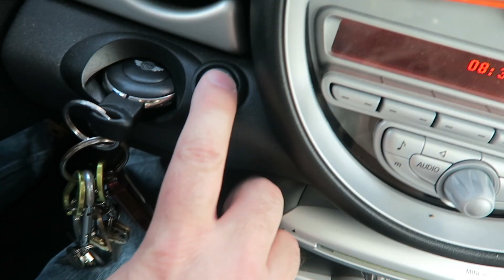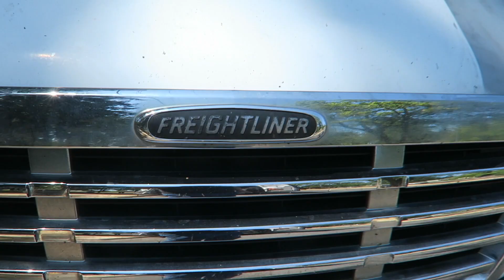Vanlife Meetup in Portland, OR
This video is about a van life meetup that happened in Portland, Oregon.  There were  Eamon and Bec and the MnmlMillennials who live the van live as well as YouTube creators.

8_Bit_Dreamscape
Bridges